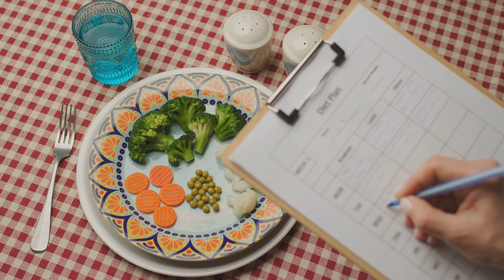5 Weight Loss Hacks for Busy Bees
🐝 Struggling to find time for weight loss? "5 Weight Loss Hacks for Busy Bees" is here to help you streamline your fitness journey, even with a packed schedule! 🏋️‍♀️💼

In this video, we dive into five straightforward and effective strategies designed specifically for those who are always on the go. Whether you're a busy professional, a student, or a parent managing a household, these tips are tailored to fit seamlessly into your hectic lifestyle:

1️⃣ Meal Planning for Weight Loss (00:00) - Discover how to prepare healthy meals in less time.

2️⃣ Incorporating Movement into Your Day (01:12) - Learn quick ways to integrate more physical activity into your daily routine.

3️⃣ Hydration for Weight Loss (02:44) - Understand the importance of water in your diet and how it can aid in weight loss.

4️⃣ High-Intensity Interval Training (HIIT) (03:53) - Maximize your workout results with minimal time commitment.

5️⃣ Prioritizing Sleep for Weight Loss (05:20) - See why good sleep is crucial and how it supports weight management.

Stick around until the end (06:19) for a concise wrap-up and additional insights that could revolutionize your approach to health and fitness. 🌟

👍 Like this video if you find these tips useful, and share it with friends who might be looking for similar guidance. Join us in the comments to share your experiences or ask questions about your weight loss journey. Let's build a supportive community dedicated to health and well-being!